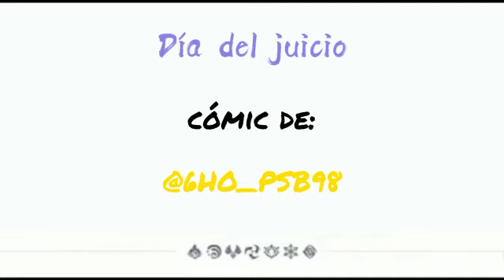Día del juicio / Genshin Impact (Comic dub en español)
CÓMIC~
Comic de: 6ho

CAST~
Amber
Lumine (edición)

Canción de: miHoYo

NOTA: ¡POR FAVOR NO USE / VUELVA A SUBIR ESTE VIDEO EN NINGÚN LUGAR SIN PERMISO!